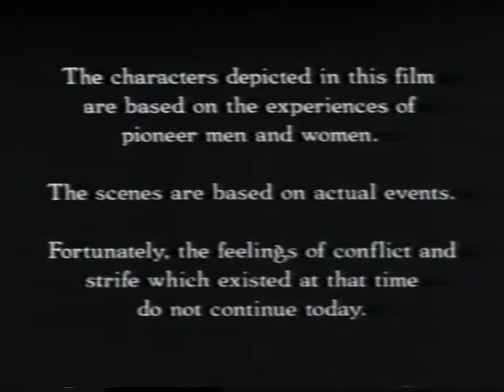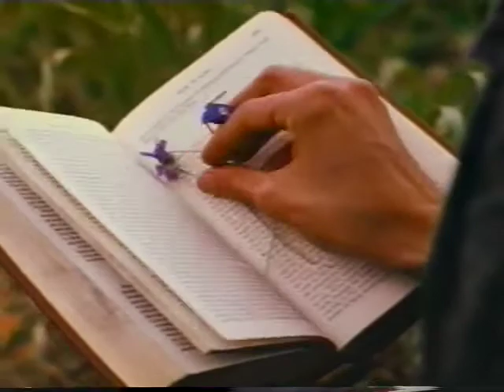Legacy (1993)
"Filmed in England, Nauvoo, New York, Salt Lake City, and along the Mormon Trail, Legacy is a moving story of a people's faith in Jesus Christ. This motion picture was produced in 1993 for the Legacy Theater in Salt Lake City. It portrays the joys, sacrifices, hopes, and trials of early Latter-day Saints and describes the legacy of faith left by early Church members."